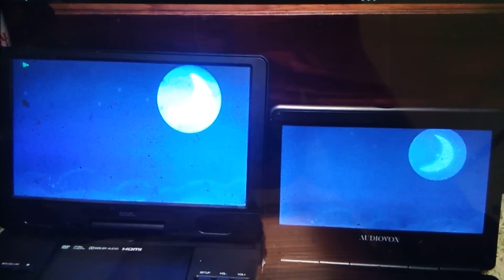baby Einstein Galileo mouse moon